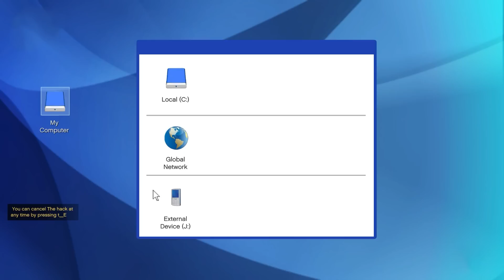BIGGEST BANK ROBBERY EVER IN GTA V | GTA V GAMEPLAY | Techno gamerz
Hey! guys today I came with a new gameplay video of "GTA V ".